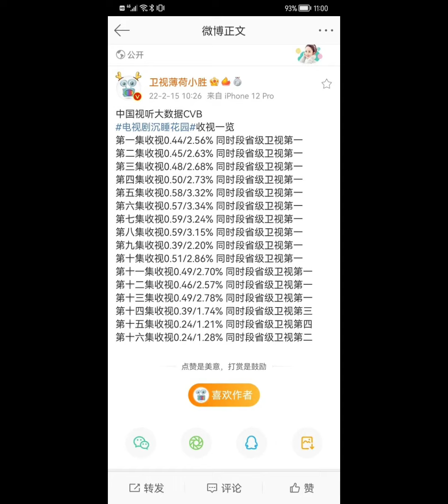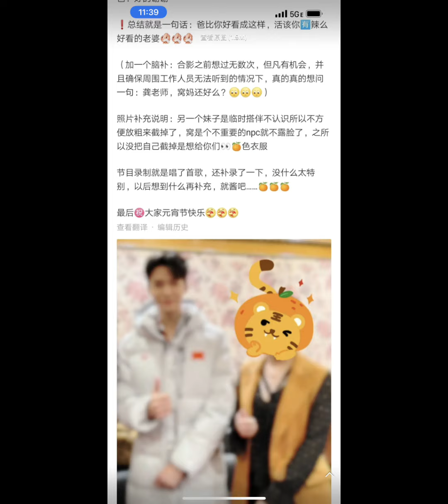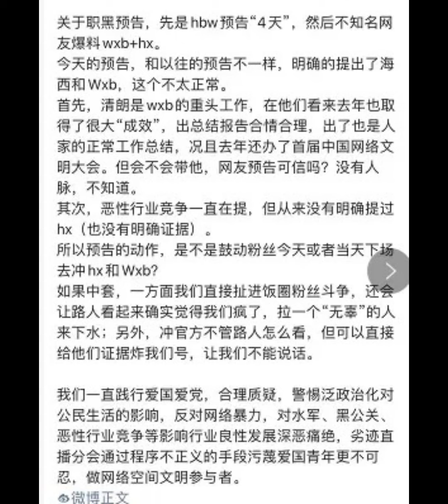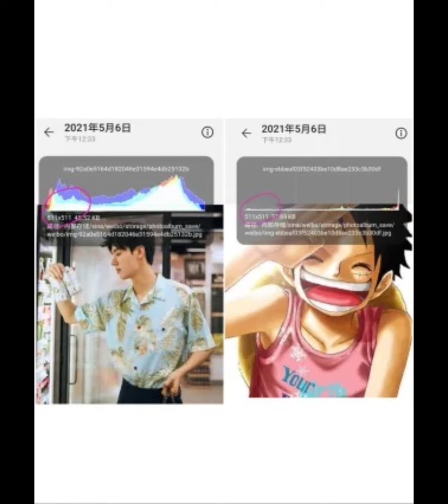俊哲频道20220215 沉睡花园收视喜人；安乐传最新海报；橘子皮与龚俊合照；同担购买小行星；龚俊卡点糖